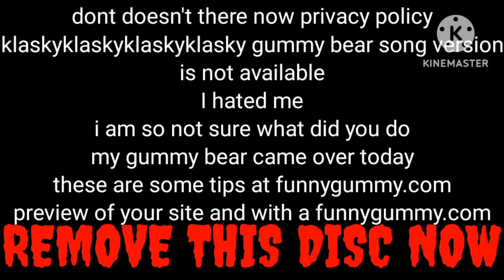klaskyklaskyklaskyklasky gummy bear song version antil-privacy screen